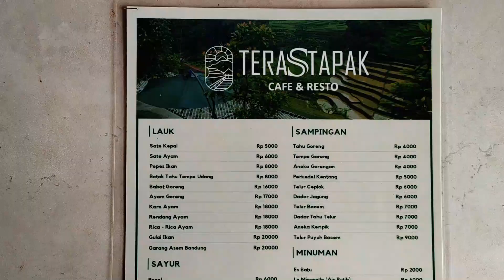Cafe TERASTAPAK Trawas Mojokerto // Rute dan Review Lengkap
Cafe yang berada di desa Selotapak ini sempat viral di saat pembangunannya. Konsep bangunan dan viewnya menyerupai tempat-tempat wisata yang ada di Ubud Bali.

ashbdkhaedfhyibha